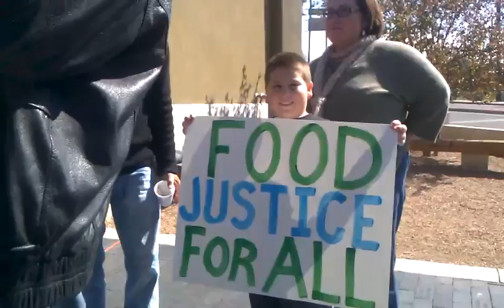Rally & press conference in Santa Fe for a full and fair Farm Bill! (10/16/2013)